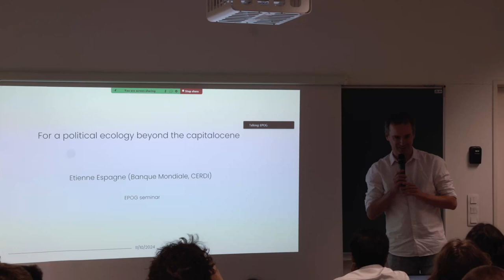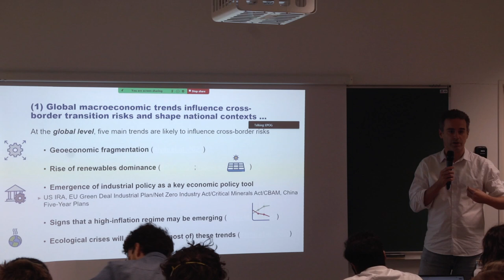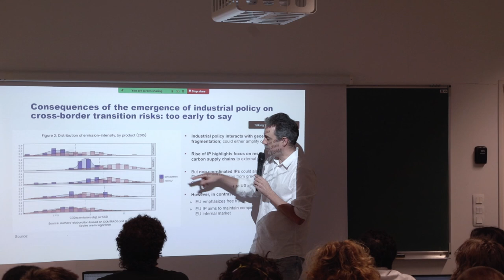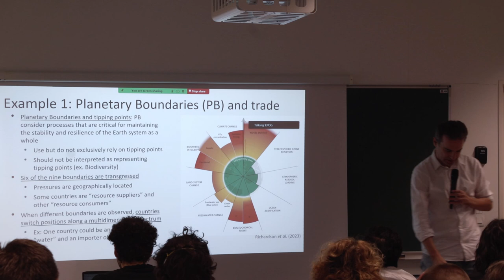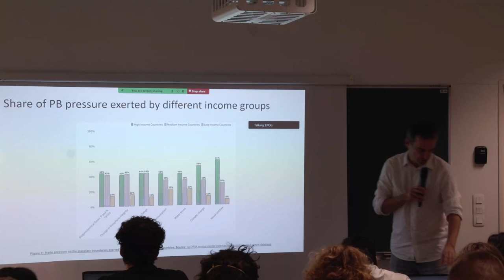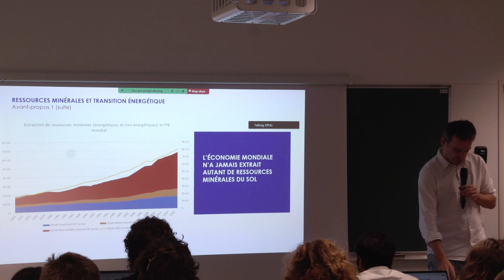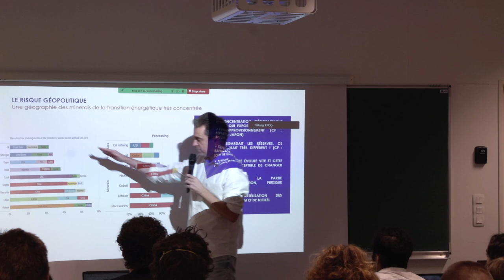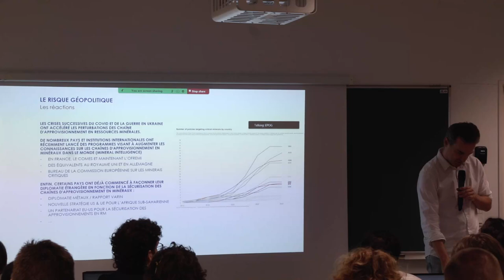#274 — For a political ecology beyond the capitalocene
Etienne Espagne, Senior Climate Economist at the World Bank, co-Director of the C3A program.